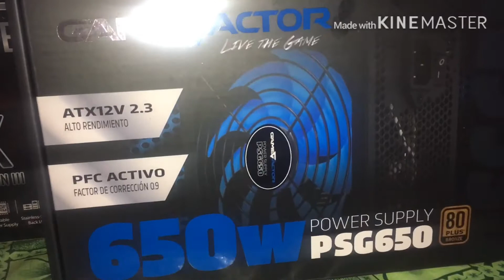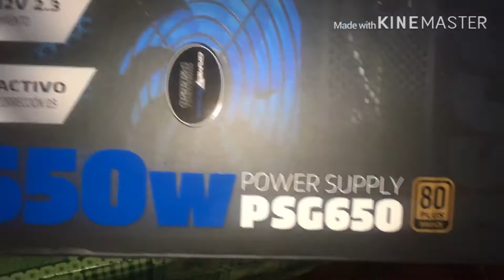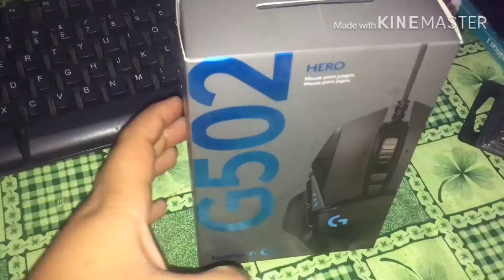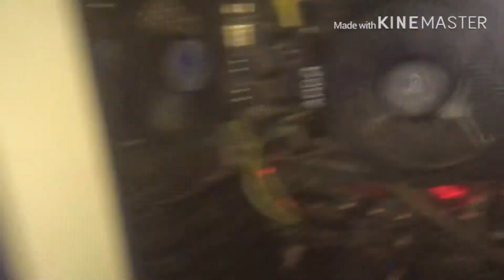MI SET UP GAMER AMD RYZEN 3 2200G *FORTNITE* 12GB RAM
Si te Gusto el Video Dale a Like y suscríbete para más videos y te saludo si comentas y invito a todos mis subs a ver mis Directos y que se unan para así ser una comunidad más Amplia en este Canal y nada Nos vemos Hasta el Próximo Video salu2 ✌️